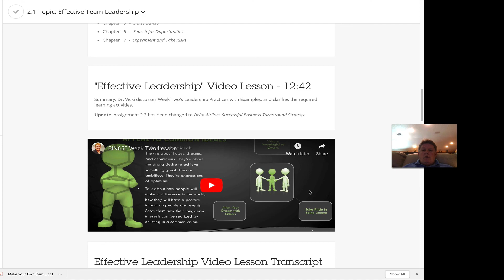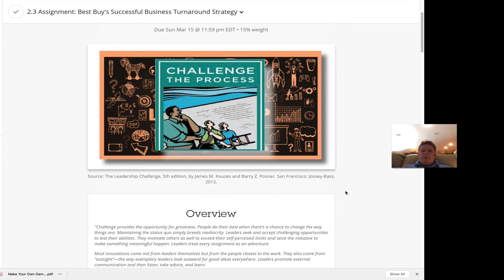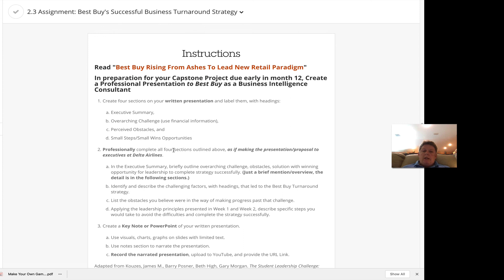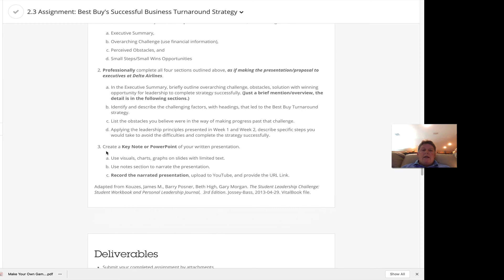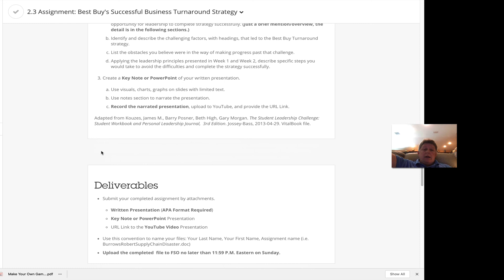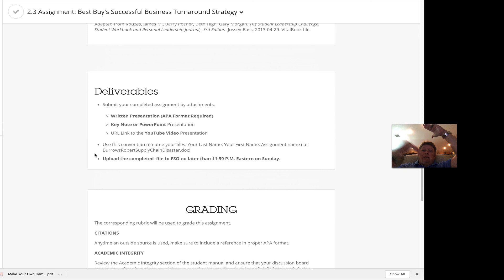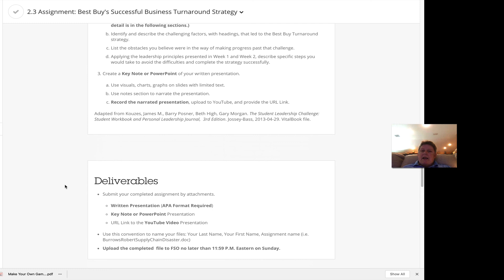Inspire a Shared Vision